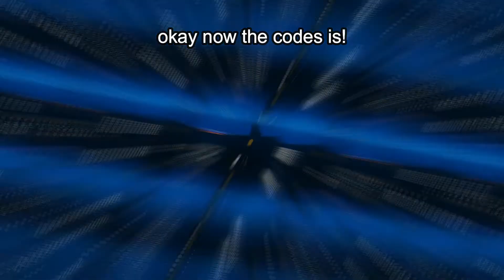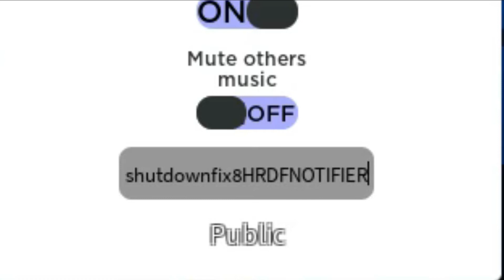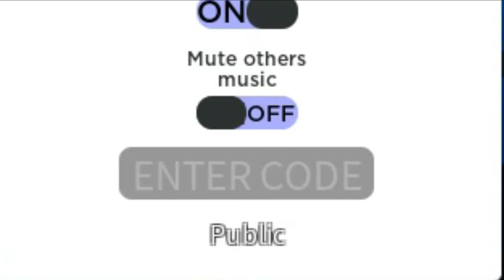Grand Piece - All Of New Codes | [Update] Roblox 2021! March 19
In this video, I show you All New Codes of GRAND PIECE ONLINE, August Saber updates 2021.